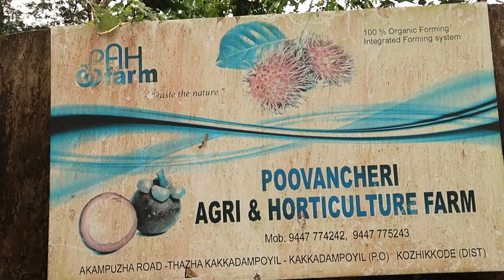കക്കാടംപൊയിൽ വിവാദമായ വാട്ടർ പാർക്കിൻറെ ഇപ്പോഴത്തെ അവസ്ഥ... വിനോദസഞ്ചാരികൾ പാടെ കുറവാണ്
കക്കാടംപൊയിൽ ജനങ്ങളുടെ പ്രധാന കൃഷിയായിരുന്നു കമുങ്ങ് അഥവാ അടക്കാ കൃഷി അതിനുശേഷം  അവരുടെ പട്ടിണി മാറ്റിയ ബിസിനസ് ആയിരുന്നു ടൂറിസം ഇപ്പൊ കക്കാടംപോയിൽ അവസ്ഥ എന്താണെന്ന് നമുക്ക് വീഡിയോയിൽ കാണാം